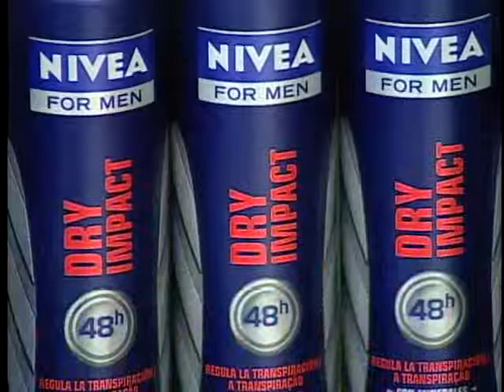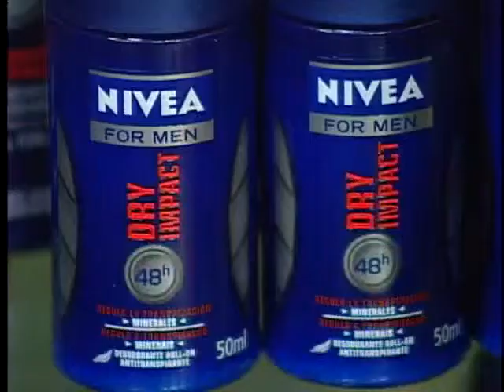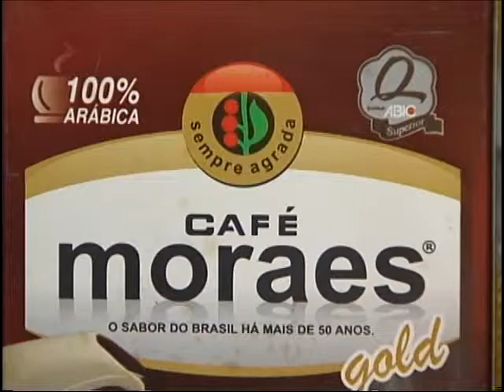Jogo Aberto Regional Campinas 24 06 2013 bloco 01